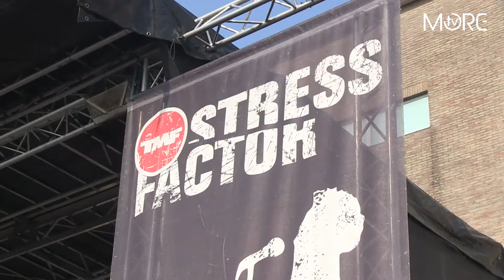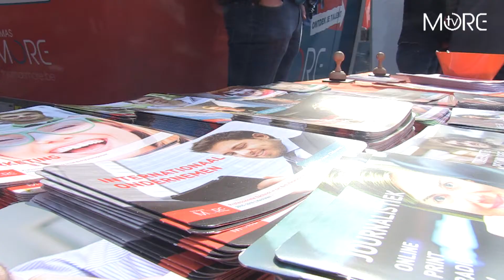MoreTV: Aftermovie TMF-Stressfactor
Onze ploeg verzamelde sfeerbeelden van het multi-event TMF-stressfactor in Kalmthout (26/03/2015) en Herk de Stad (17/03/2015). Het festival is een mix van muziek en randactiviteiten en vindt plaats in 26 verschillende middelbare scholen.

Redactie: Emma Maes, Niels Van der Vieren, Jonas Bosmans, Marie Garré